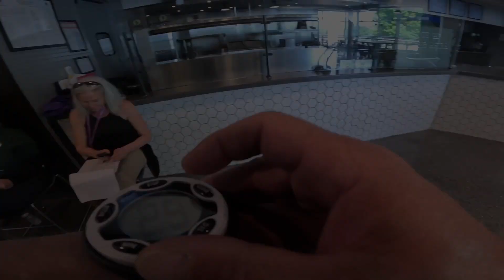Emmitsburg SMT Search 3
NACSW Summit Trial Emmitsburg, May 20-21, 2023 - JACK

Jacks's first appearance at a Summit trial. 3rd place and Summit title.

Search #3: Cafe. 3 minutes, unknown # of hides. Blank room correctly called.